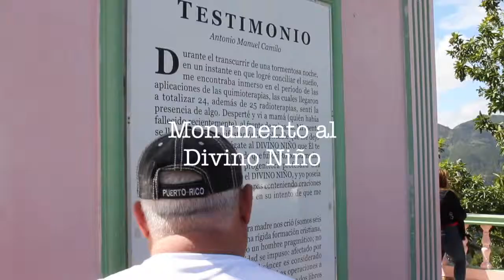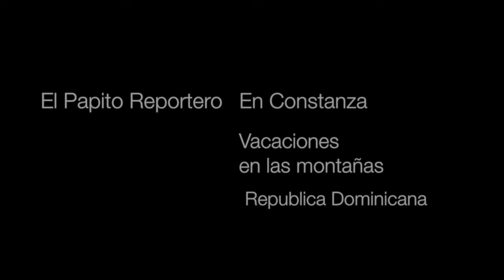Republica Dominicana y sus montañas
Desde Constanza y Jarabacoa. Enero 2019